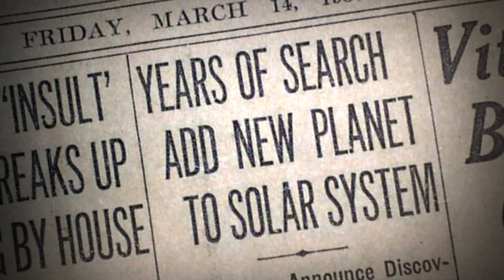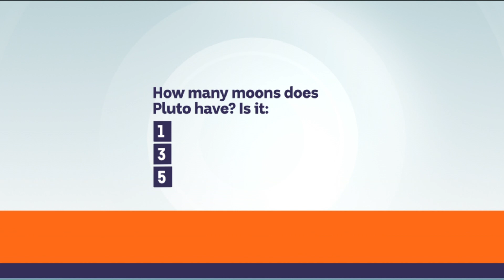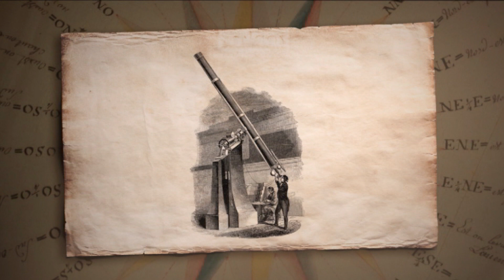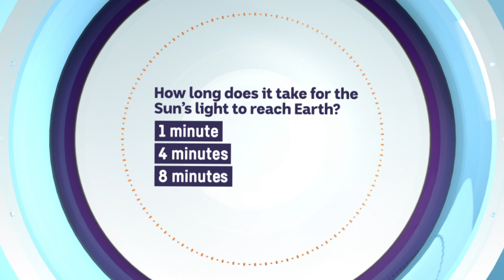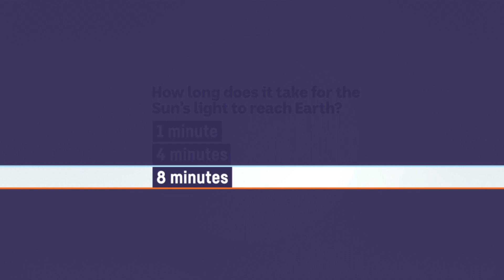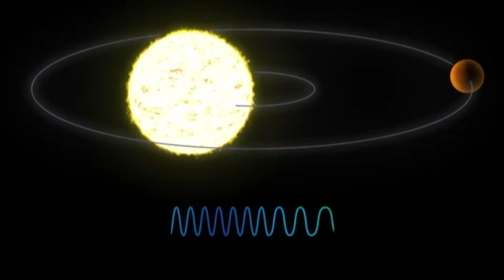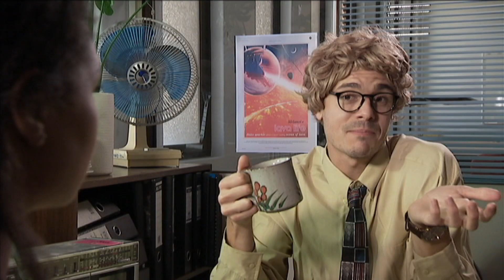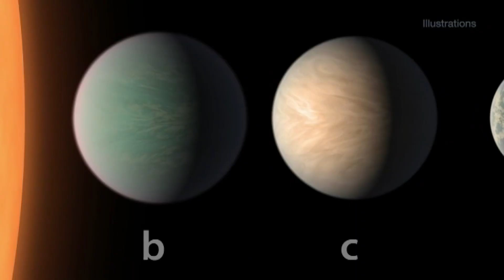Solar System & Beyond - BTN Special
This Solar System & Beyond special celebrates the anniversary of the discovery of Pluto, finds out how scientists are getting close to the Sun and looks at the possibility of life on exoplanets.